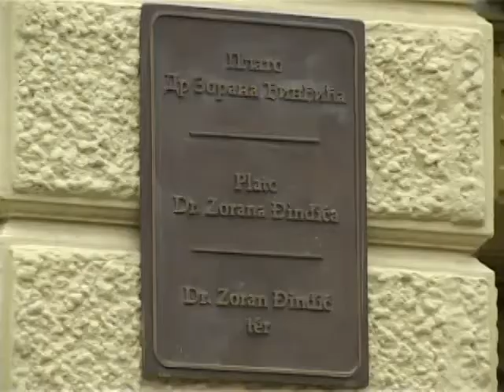Uskoro se otvara Trg Zorana Đinđića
Trg Zorana Đinđića bi trebalo da bude otvoren u naredna dva meseca. Ostali su još završni radovi  i da se obavi tehnički prijem, a onda sledi i otvaranje  Trga. U Direkciji za izgradnju grada nisu želeli da daju izjave, ali su nam rekli da će u ponedeljak  biti poslato saopštenje za javnost sa potrebnim podacima.